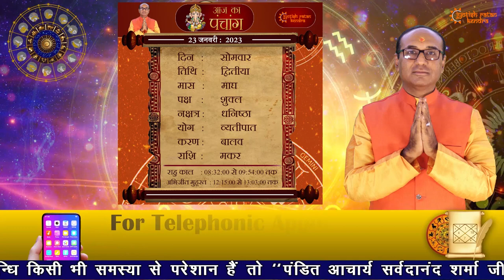AAJ KA RASHIFAL 23 January || मेष से मीन का दैनिक राशिफल - Today Horoscope - Daily Rashifal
AAJ KA RASHIFAL 23 January || मेष से मीन का दैनिक राशिफल - Today Horoscope - Daily Rashifal  | Jyotish Ratan Kendra

आपको यह राशिफल कैसा लगा Comment करके जरूर बताये

देखिये अपना आज का राशिफल   23  January 2023